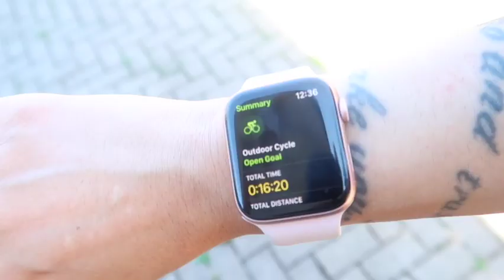Mental Health, Solitude, Pain and Laughter | Fibromyalgia | Pole with Pain | ELLO POLE FIT #9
Another day, another pole session 💜🙌🏽

Please leave any comments below so we can interact.. I hope you enjoy my vlog and you're taking care of yourselves 💜

If you're interested in anything Borderline Personality Disorder related, (BPD). I wrote a poem about it, in MY personal experience, some years ago when I was first diagnosed.